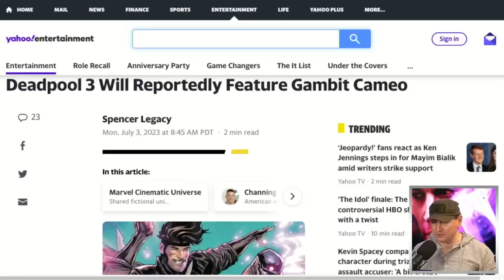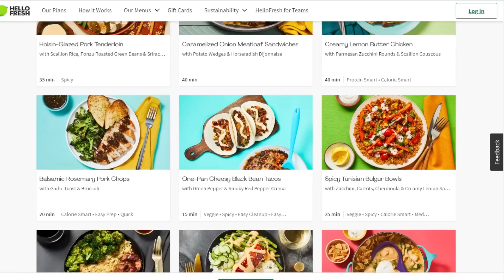Channing Tatum Shoots Deadpool 3 Cameo As Gambit Report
shipping!

Deadpool 3 (2024) - Wolverine joins the "merc with a mouth" in the third installment of the Deadpool film franchise.

Mic pre-amps

Streaming Software
Wirecast Pro